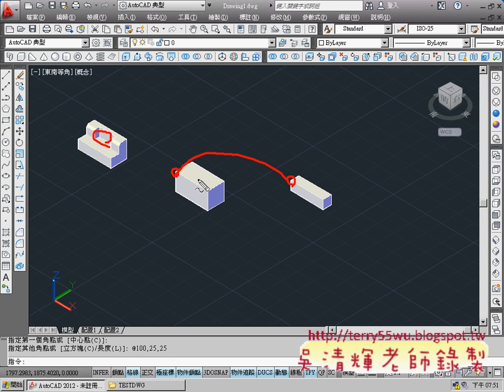04_差集與移動與倒角指令(AUTOCAD2012_3D教學_吳老師提供)